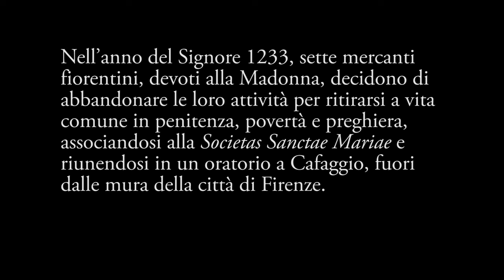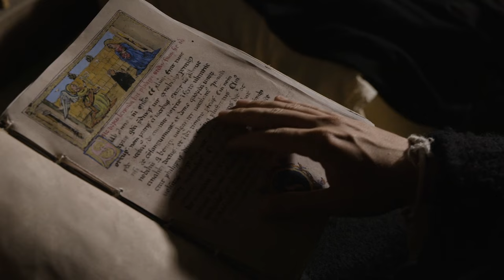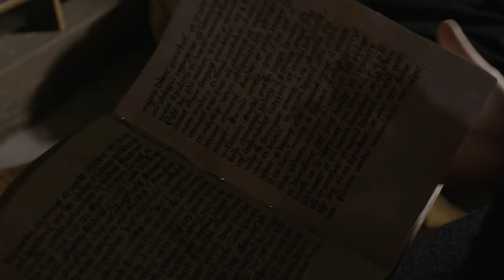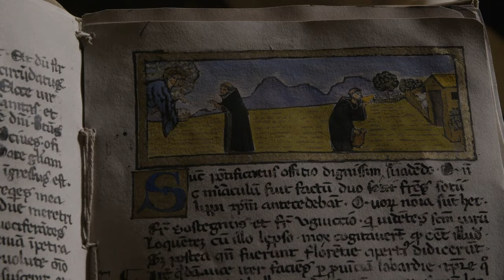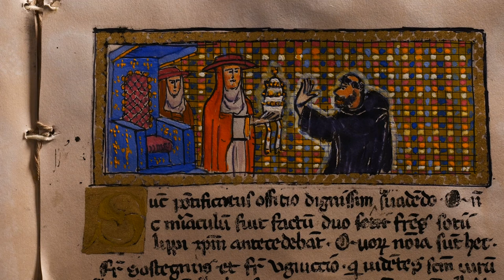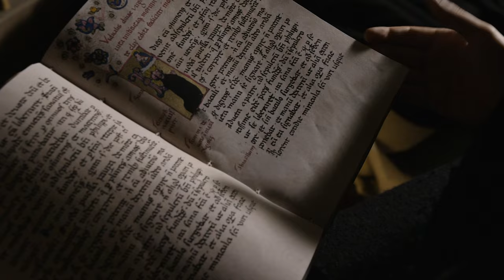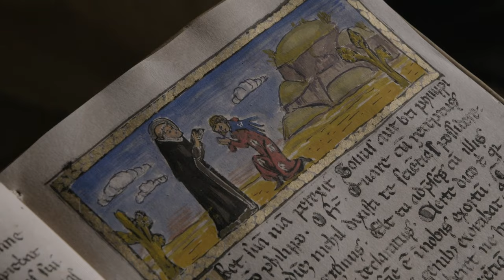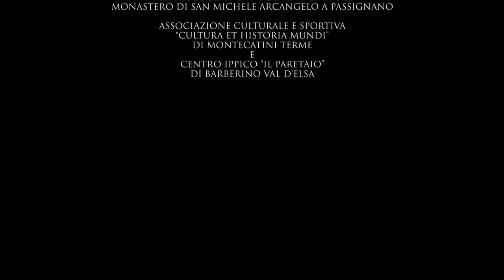La brace sotto la cenere | HD | Italiano | Film completo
Nell’anno del Signore 1233, sette mercanti fiorentini, devoti alla Madonna, decidono di abbandonare le loro attività per ritirarsi a vita comune in penitenza, povertà e preghiera, associandosi alla Societas Sanctae Mariae, e riunendosi in un oratorio a Cafaggio, fuori dalle mura della città di Firenze.
Dopo un periodo di ritiro spirituale a Monte Senario, dove oggi sorge un santuario, danno origine all’Ordine dei Servi di Santa Maria, e saranno chiamati i Sette Fondatori.
Qualche anno dopo la fondazione dell’Ordine, un giovane nobiluomo fiorentino, di nome Filippo, fresco di studi in medicina alla Sorbona di Parigi, decide di entrare nella comunità dei Servi di Maria. Nel 1267 venne eletto Priore Generale e fu canonizzato da Papa Clemente X il 12 aprile 1671.
Il libro più antico a noi pervenuto sulla storia dei Sette Fondatori e della vita di Filippo fu scritto nei primi anni del 1300 da Pietro da Todi, autore della “Legenda de Origine Ordinis” e della “Legenda del Beato Philippo”, che ci narra in questo film.